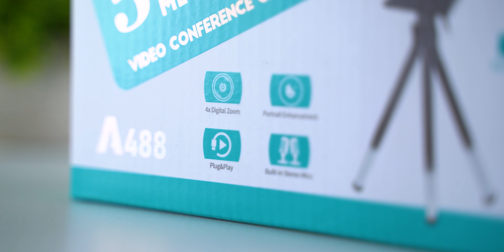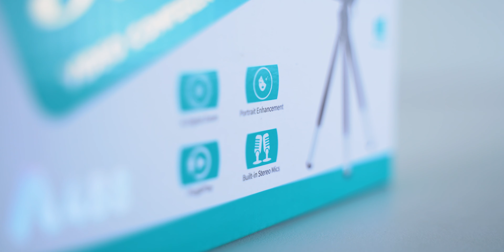รีวิว OKER A488 Webcam กล้องชัดมุมกว้าง ครอบคลุมทุกมุมทุกด้านแน่นอน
ราคา: 1,290 บาท